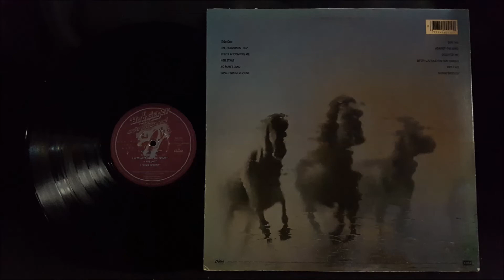Bob Seger No Man's Land. 1980 Vinyl.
From the album, "Against The Wind".  SOO-12041.

Played on the Teac TN-180BT turntable.

Processed by the 3.20 gigahertz AMD Phenom II X4 955.

From my personal album collection.